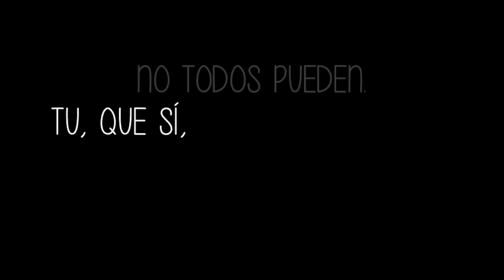Tu tiempo sigue corriendo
Participación en el concurso Miras Artísticas sobre la Pandemia de la paranoia a la solidaridad- CATEGORIA- VIDEO CORTO